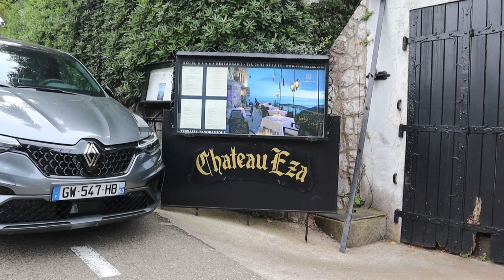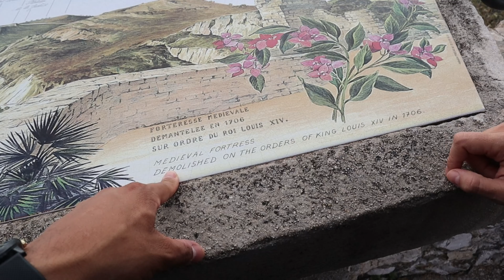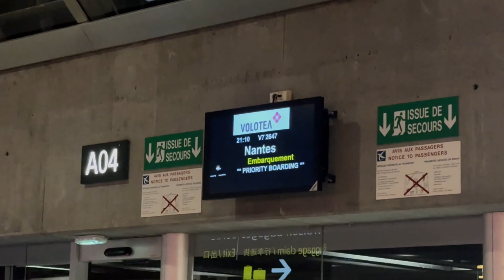FOMOS PRA ÈZE, JARDIM EXÓTICO, ANDANDO DE BICICLETA PELA ORLA DE NICE e muito mais ♥ - Bruna Paula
No vídeo de hoje, gravei nossa quarta-feira.
Nosso último dia em Nice, fomos andar de bicicleta na orla, almoçamos no centro e fomos na cidade Èze que fica 1 hora de ônibus de Nice, fomos no jardim exótico, despedimos na focaccia, fomos pro aeroporto e chegamos em casa mais de 2:00.